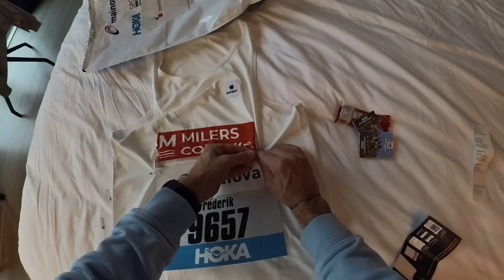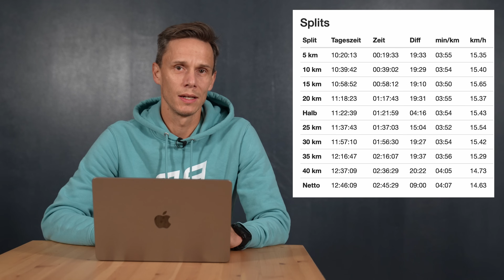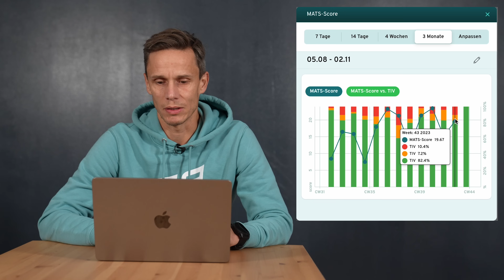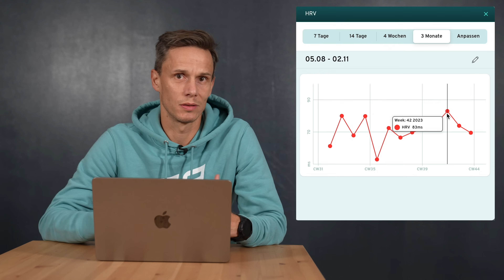2:45h Marathon - Freddy rockt den Frankfurt Marathon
Der Frankfurt Marathon ist geschafft! Wie der Wettkampf für Ultra-Freddy lief und wie er sich die Tage zuvor darauf vorbereitet hat, findet ihr in seinem Vlog. Viel Spaß dabei